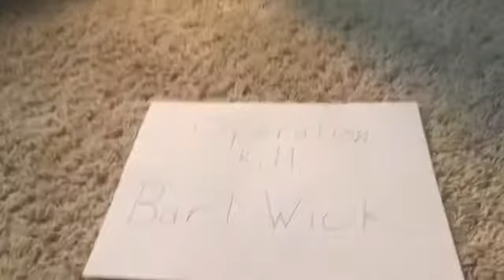Breaking Bart ( Movie)